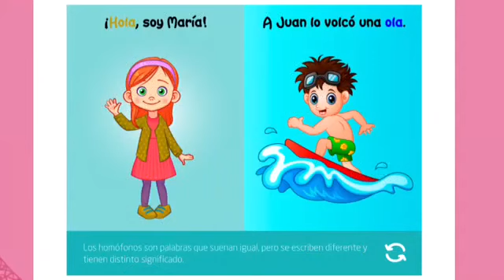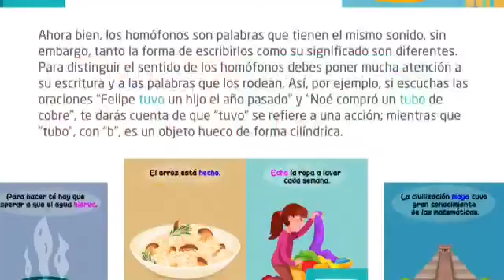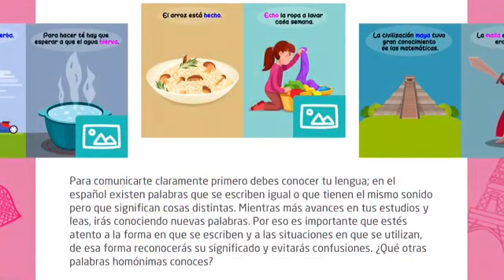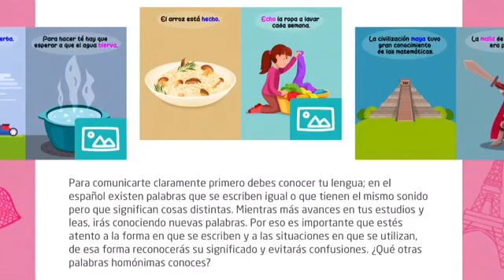Miss Mayte 3º PR Parecidas, no completamente iguales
Semana del 27 al 30 de abril